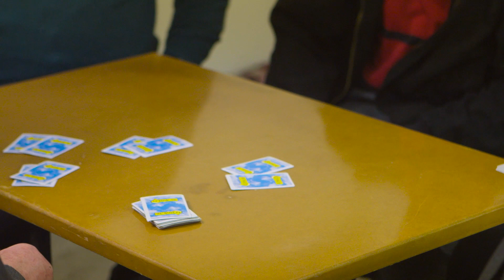Tubber Hall 25 Card Game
A look at a weekly 25 card drive that takes place in Tubber, Co. Clare every week.